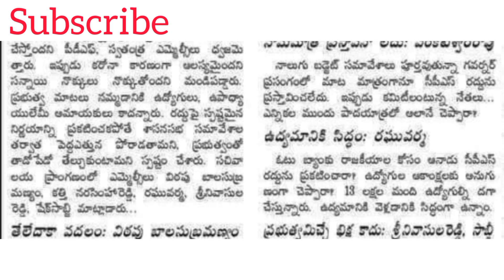ఉద్యోగులకు పెన్షనర్లకు PRC, CPS గ్రీన్ సిగ్నల్ సంచలన నిర్ణయం